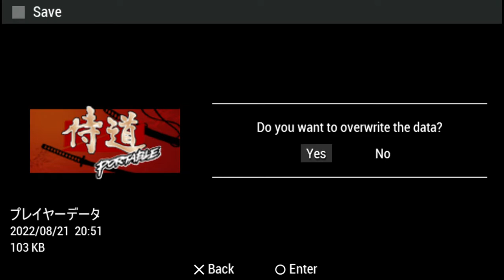The Expert Guide to samurai dou PPSSPP v1 13 1 ULJS00155 侍道ポータブル 2022 08 21 20 51 37